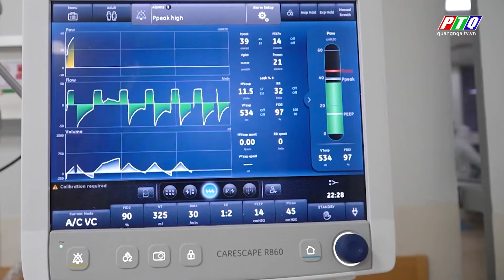Bệnh viện Chợ Rẫy thông tin về thuốc chống thải ghép cho bệnh nhân ghép thận | PTQ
Bệnh viện Chợ Rẫy thông tin về thuốc chống thải ghép cho bệnh nhân ghép thận